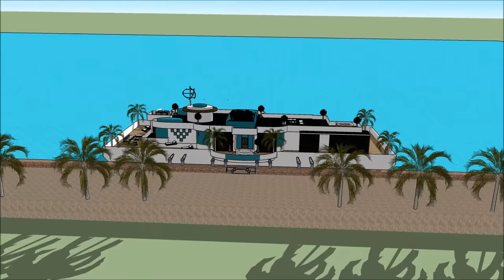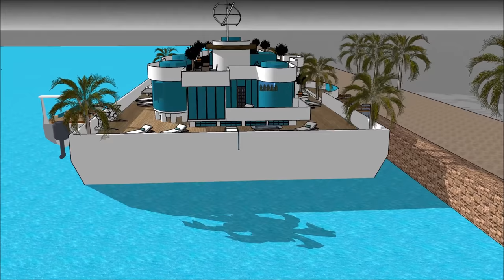Mega yacht designs in EUROPE EU Rotterdam Houseboat year round living best Houseboat design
The Mega yacht designs in EUROPE EU Rotterdam   Houseboat year round living best Houseboat design is made to sustain quality of life:

The Mega yacht designs in EUROPE EU Rotterdam   Houseboat year round living best Houseboat design includes an Extravagant Barge Design ready for the extravagant user to rent the barge Houseboat

The Mega yacht designs in EUROPE EU Rotterdam   Houseboat year round living best Houseboat design has three level plans with basement underneath it, which consist all the facilities needed for the renter. The Houseboat Barge has a unique modern contemporary design with unique architectural features. It has its own lounge area with gorgeous view of the bay.